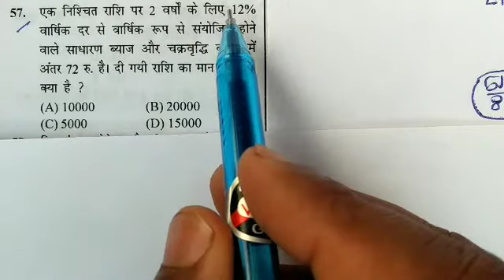" MATHS " अति महत्वपूर्ण प्रश्नों की श्रृंखला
इसी तरह के प्रश्न प्रायः सभी प्रतियोगी परीक्षाओं में पूछे जाते हैं. इन प्रश्नों को 100% सही और सही ट्रिक से साल्व करिये बहुत ही कम समय में. Must Watch all the videos.